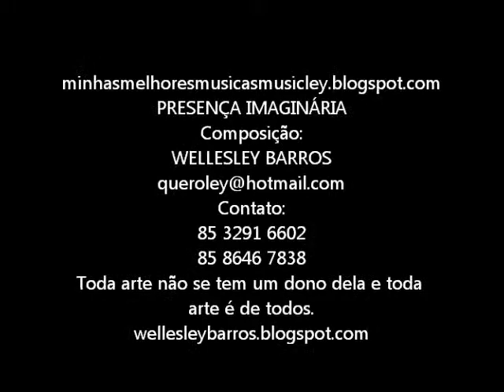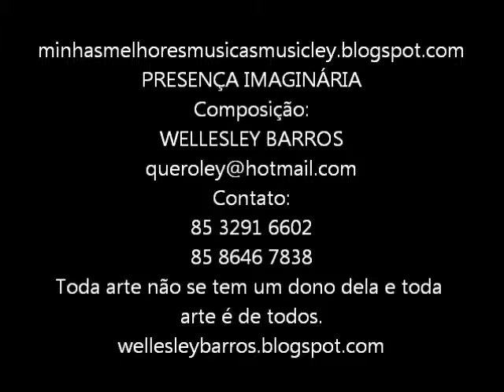PRESENÇA IMAGINÁRIA.Ley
0.232 PRESENÇA IMAGINÁRIA.Ley

Olhei o tempo.
Tentei e nem esconde.
Tudo sempre de volta.
Vejo uma esperança
Sempre ao longe

Quando sempre só
Fico a delirar!
Recordações:
Ouvindo canções
Que um dia
Em seu lado
Tudo era felicidade

Não demore
Logo o sono bate
Vejo-me só
Quem mim socorre?

O silencio tomou os meus ouvidos
Também pudera! Estou na insônia
É altas horas da madrugada
Deleito-me com a sua presença, imaginária!

Ela dorme sempre ao meu lado
Num toque suave sem nem uma pressa
O sono fecha os meus olhos lentamente

Fazendo-me dormir sem ela